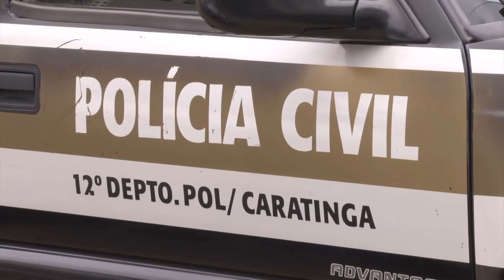Delegacia de Trânsito de Caratinga irá atender apenas por agendamento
A Delegacia de Trânsito de Caratinga irá atender apenas por agendamento. A medida faz parte do plano de prevenção ao novo coronavírus.